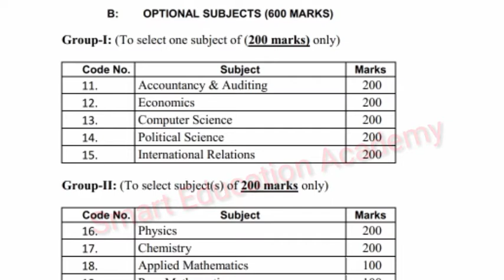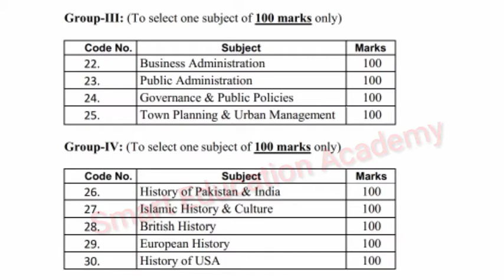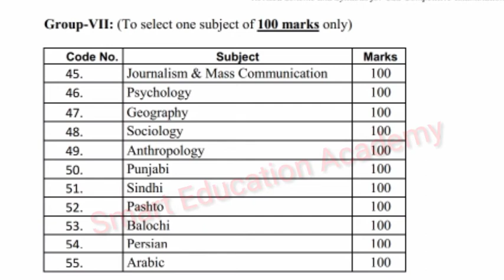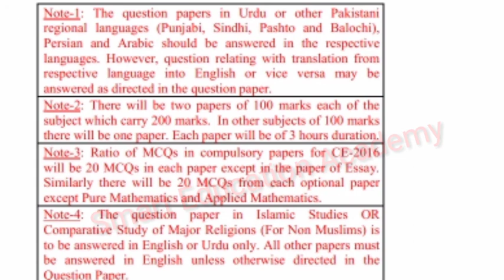CSS 2021 Revised Syllabi Syllabus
CSS is Central Superior Service Exam in Pakistan